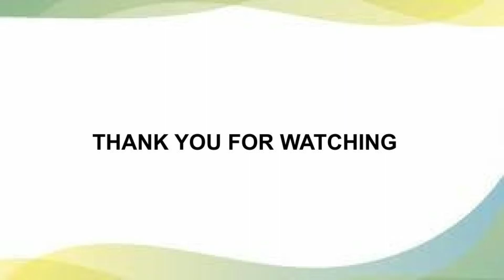Masking Tape Manufacturers | Paper Masking Tapes Suppliers | Masking Adhesive Tape Exporters India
Shaktiman Packaging is one of the Best Masking Tape Manufacturers in India. Shaktiman Packaging is known for providing high-performance products and antibacterial masking tape.

 Address: Plot No.2146 M.I.E, Bahadurgarh-12450 (HARYANA)